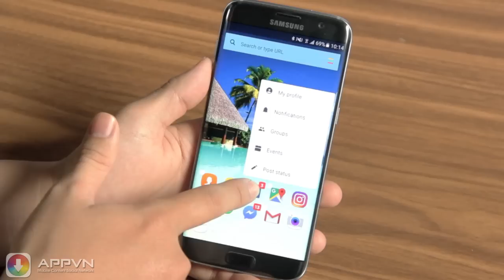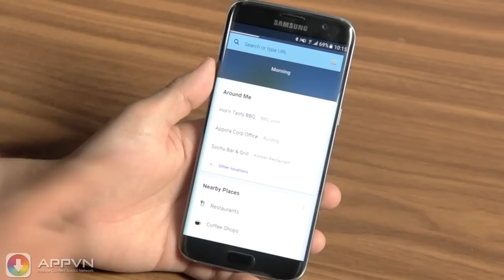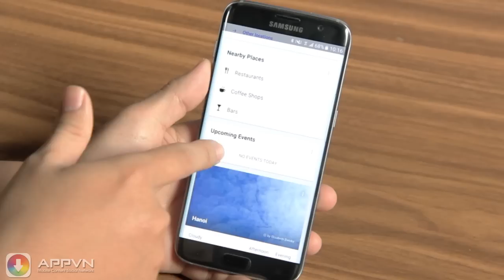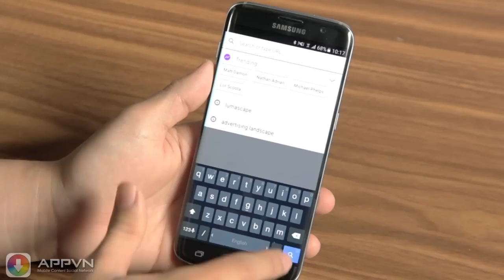[Android] Aviate - Launcher của Yahoo với nhiều tính năng độc đáo - Appvn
[Android] Giới thiệu bộ Launcher Aviate

Appvn.com - Cộng đồng mạng xã hội trực tuyến